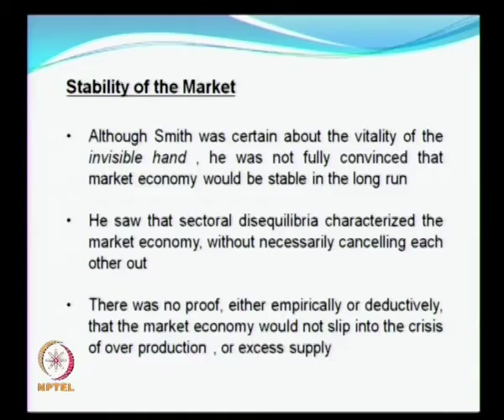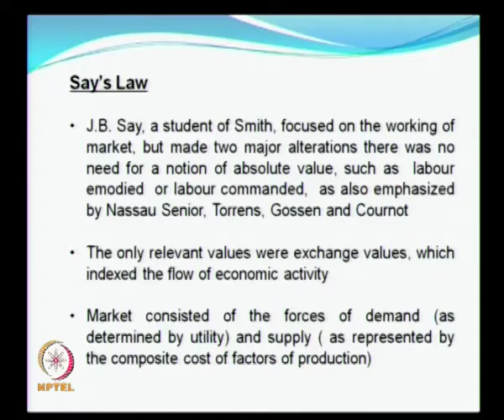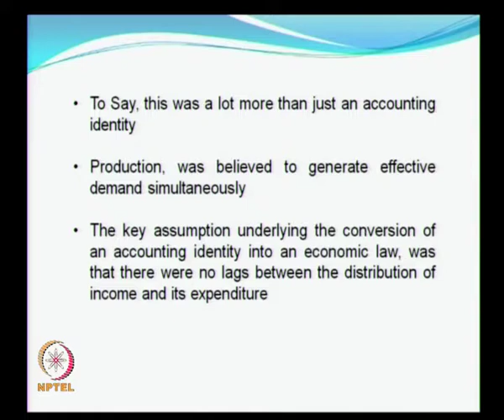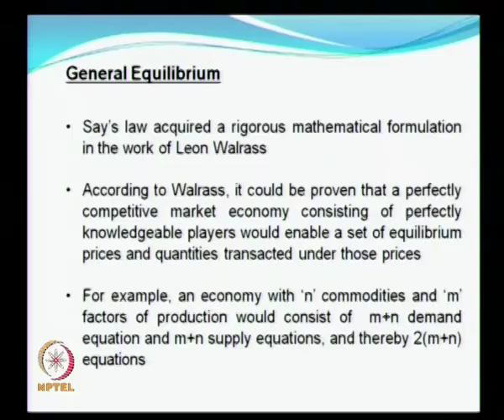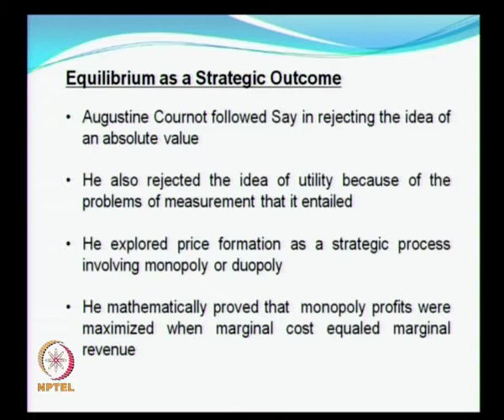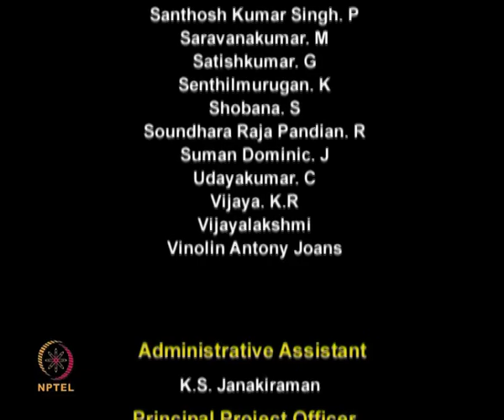Mod-01 Lec-21 Equilibrium of the market: from Say to Walras